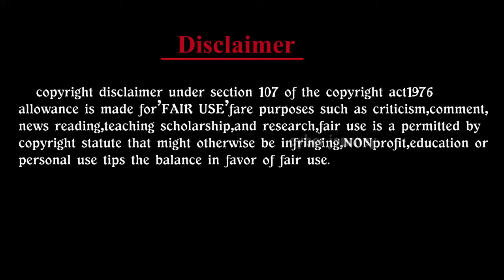💥ESSKAY 😍Trichy to annavasal bus skin|🔥ets2 gameplay|best bus games in tamil|🌟cyberjourney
welcome to cyber journey 🙏

In this video we relaesed the Trichy famous ESSKAY bus skin mod for Geminicoach .esskay bus skin livery for euro truck simulator 2 .ets2 is the most liked bus driving game for pc and laptop, which will let you experience the life of a bus driver.
⭐credits⭐
Bus             : Geminicoach [Arkagaming]
Skin            :  ESSKAY [cyber journey]
Map           :   Malang map v1.5 [Ahmed Roby M]
⚠❌NOTE: Don't Re edit our skins